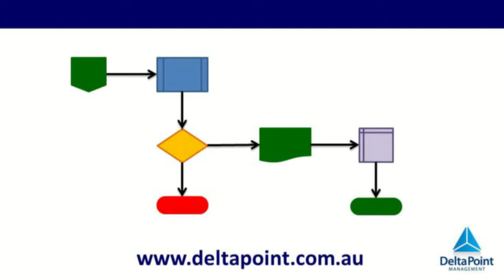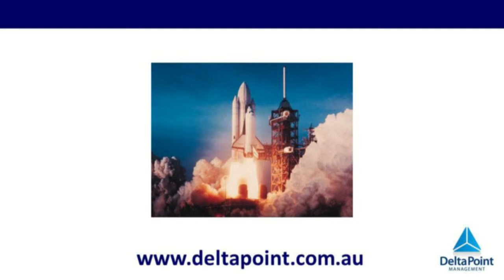Successful Business Re-engineering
A multinational non-bank finance institution was having some serious trouble with one of their key divisions...here's what we did about it...